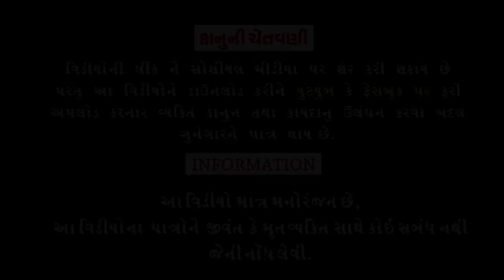Kon Jitega Paisa ।।કૌન જીતેગા પૈસા ।।HD Video।।Deshi Comedy।।Comedy Video।।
Writer /Director :Rahul Vegad.
Concept :Kuldipsinh Gohil.
Song Writer :Rahul Vegad.
Vyavasthapak :Vinayak Vegad. Music :Manoj-Vimal.
Producer :Dhyey Digital films.
।।Comedy Video ।।